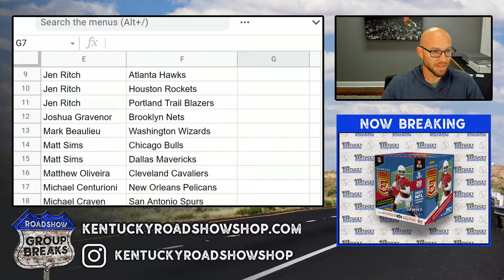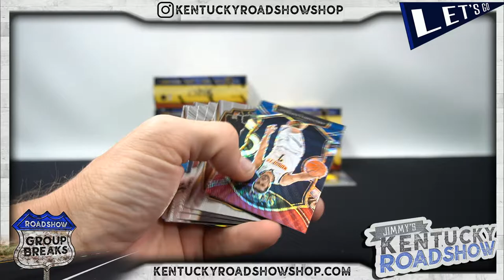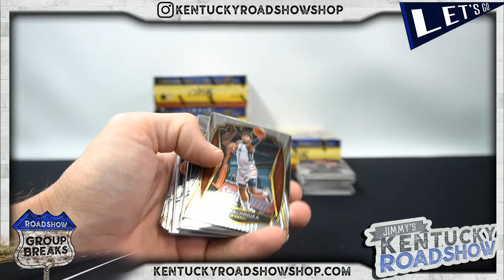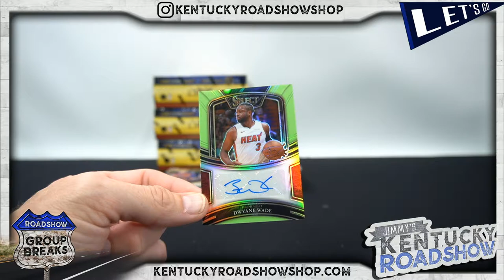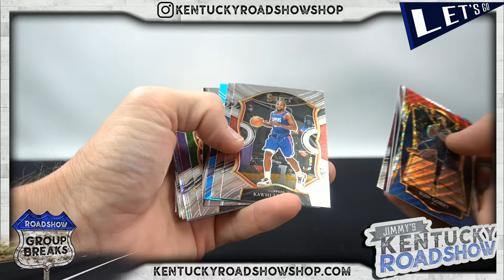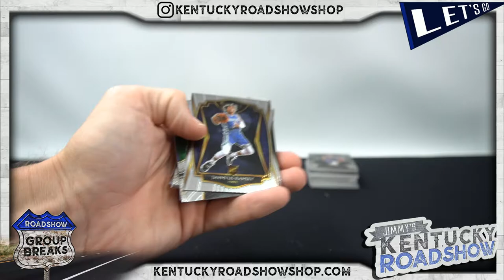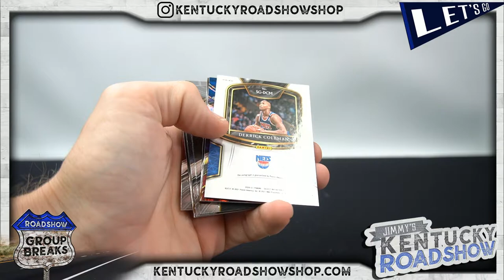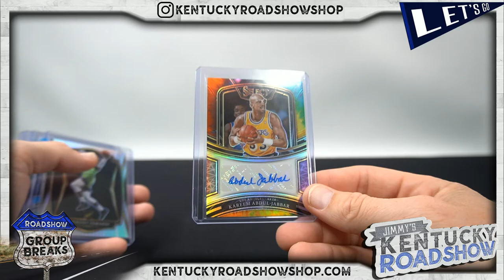2020/21 Panini Select Basketball Hobby - 6 Box Break #1